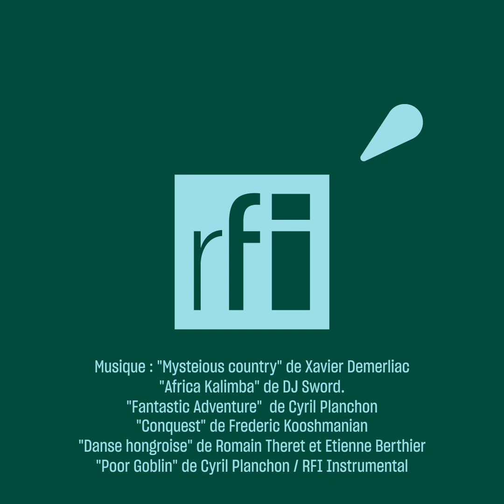Bob Denard : soldat, mercenaire, corsaire ? • RFI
Actif sur le continent africain dès le lendemain des indépendances, Robert Denard fut pendant plus de trente ans un personnage-outil au service de la politique de la Françafrique. Il était aussi un aventurier dans l'âme, patriote, anti-communiste viscéral comme beaucoup en pleine guerre froide...
Dans leur album "Bob Denard, le dernier mercenaire", paru aux éditions Glénat, Olivier Jouvray (scénario) et Lilas Cognet (dessin et couleurs) nous invitent, à travers ce personnage complexe, à plonger dans un pan de l'histoire de France encore méconnu du grand public.